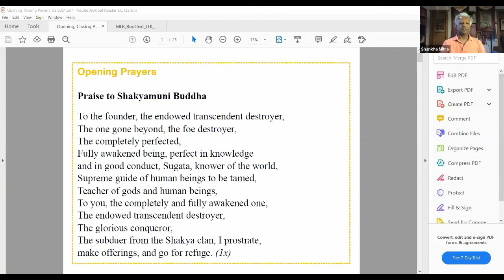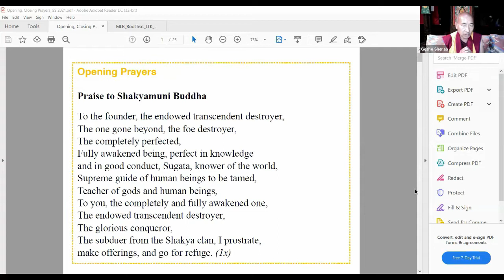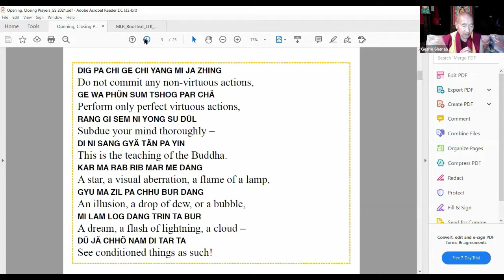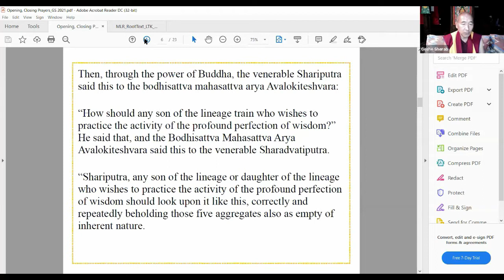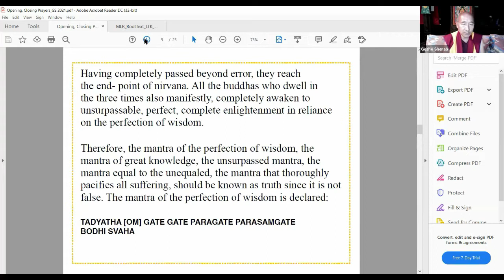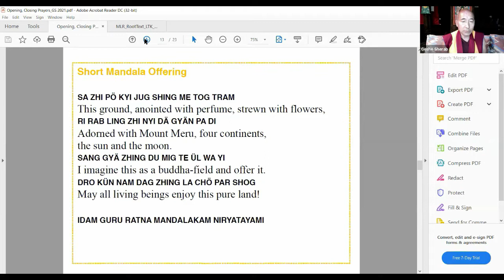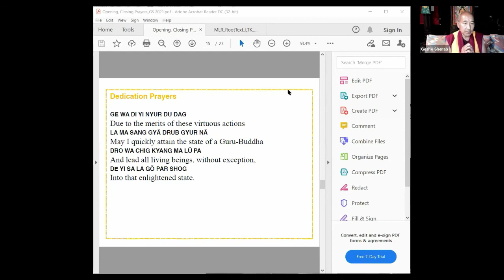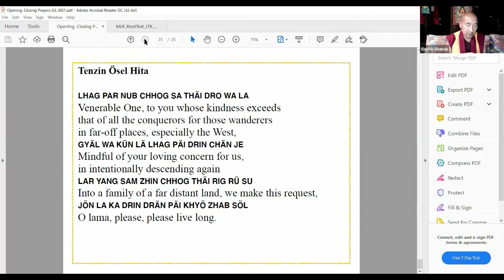Basic Program: Middle Length Lam Rim (Class 4) - Geshe Thubten Sherab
This version of Je Tsongkhapa’s celebrated lamrim literature is easy to understand and apply in meditation. Starting with preliminary practices, the instructions continue through the three levels of practice that enable the student to achieve buddhahood.